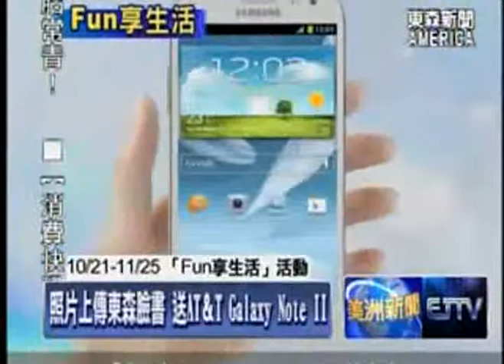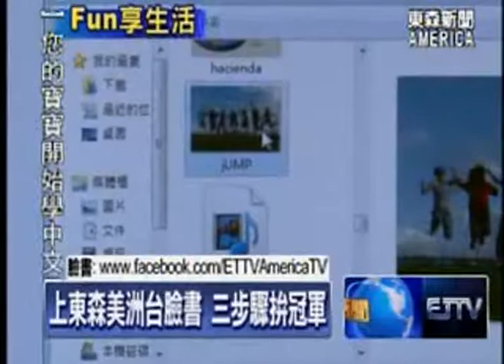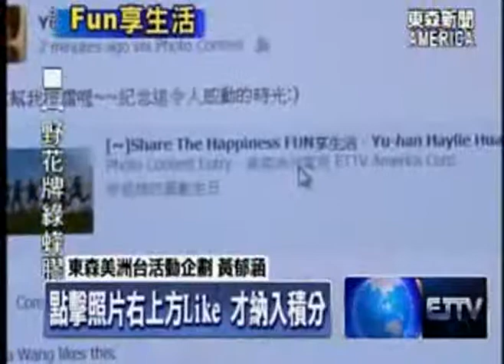我的東森新聞-照片上傳東森臉書 送AT T Galaxy Note II mpeg1video